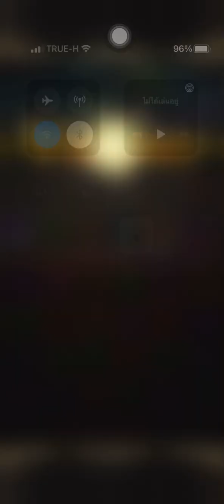[Tower of Saviors] Renewed Vitality -adv(JO)100% Ingrid